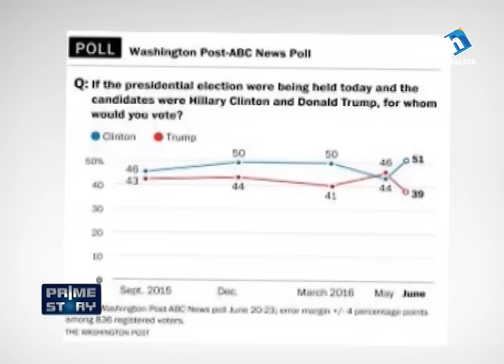अमेरीका चुनावको भिडन्त र यसको प्रक्रिया Prime Story Kartik 24